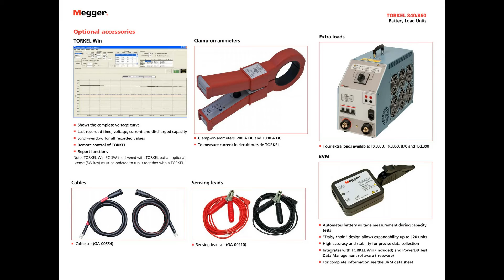Thiết bị kiểm tra ắc quy MEGGER TORKEL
Thiết bị kiểm tra ắc quy
Máy kiểm tra ắc quy
Thiết bị kiểm tra độ bền pin ắc quy
Máy tải giả kiểm tra ắc quy
Model: TORKEL 820, TORKEL 840, TORKEL 860, TORKEL 830, TORKEL 850, TORKEL 870, TORKEL 890
Hãng: MEGGER